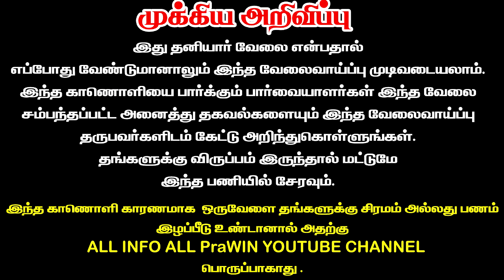🔥Before Salory🔴WORK FROM HOME JOBS😍Home Based Jobs in tamil - Earn Money From Home Jobs Tamil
Pencil Packing Job
Pencil Packing Job real or fake
Natraj pencils packing job
Colgate Packing Job

how to work from home for women in Tamil
 business ideas in tamil,business ideas in india with small investment,no competition business ideas,buy back business,low investment business tamil,tamil business channel,small business ideas in tamil,best business ideas,best buy back business in tamil,best buy back business in tamilnadu,buyback business,small business with less investment,cotton waste machine,market tamizha,jrm industries salem,pakku mattai machine loan,pakku mattai plate manufacturing in salem
business ideas
small business ideas at home in tamil
homemade business in tamil,
business tamil,
ladies business ideas at home,
work from home job ideas for women's in tamil,
business ideas for women at home in tamil,
tamil business ideas,
homemade business ideas,